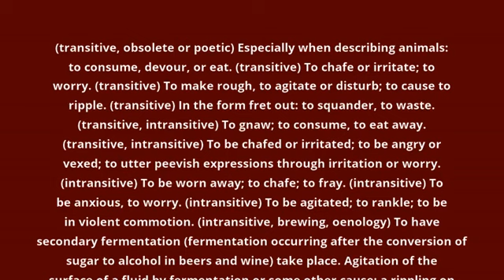what is the meaning of fret